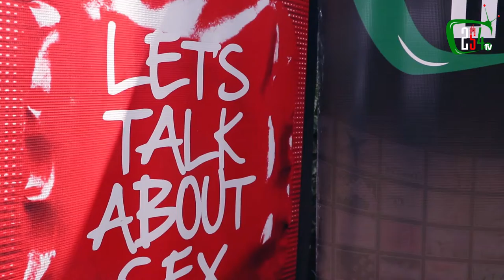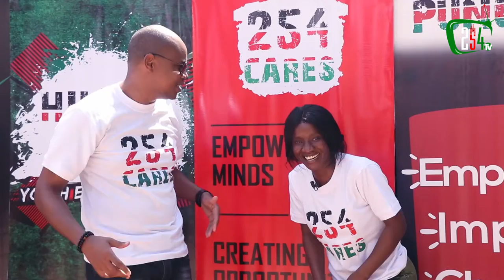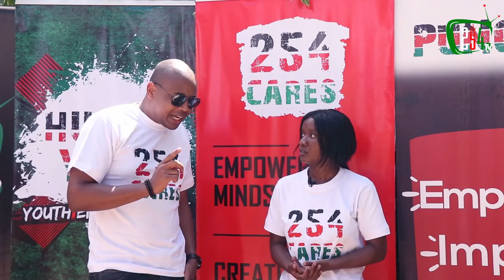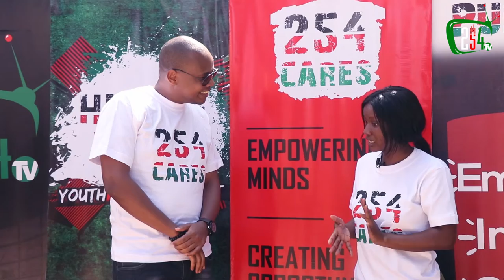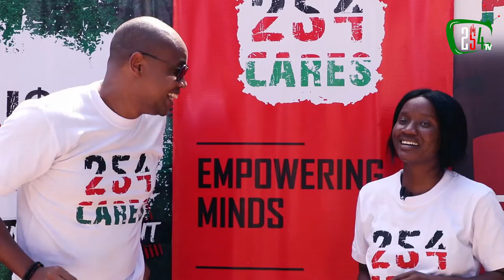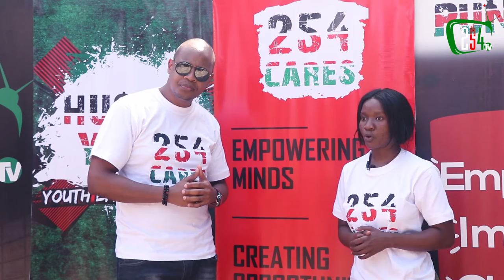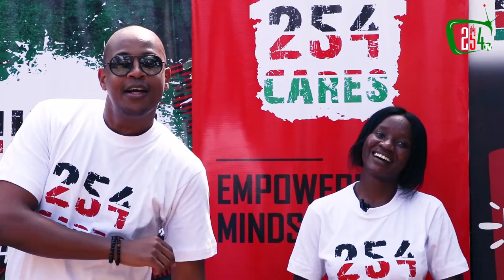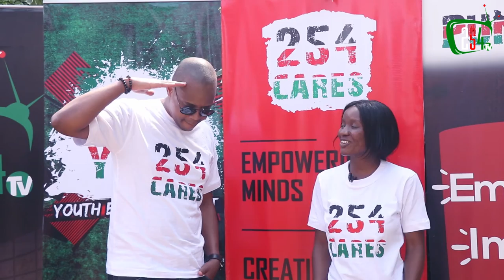Why I Came Up With Punguza Initiative ~ DNG, Founder & Board Chairman- 254 Cares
BrandDNG explains why he came up with the Punguza Initiative.

He is passionate about the youth and he saw the need to engage the youth about their behavior and mindset.

The first step DNG took through this journey was to ensure the youth got access to the right information.

He believes that with the right information, the young generation will be well-armed to make the right lifestyle choices.